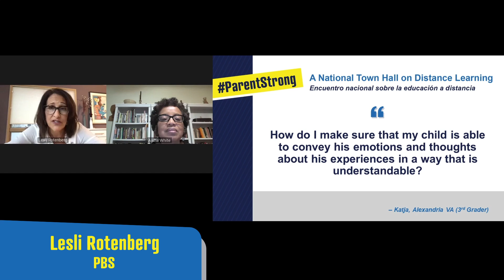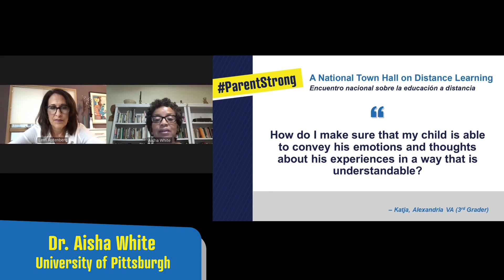ParentStrong - Helping kids convey emotion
PBS' Lesli Rotenberg sat down with Dr. Aisha White to share ways parents and guardians can help children convey emotion.

Check out the full video from the town hall and other resources and tips